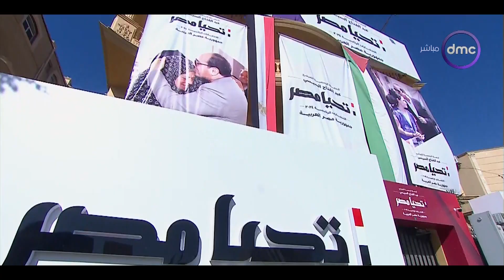تزامنا مع بدء الدعاية الانتخابية انعقاد المؤتمر الصحفي الثاني لحملة المرشح الرئاسي عبد الفتاح السيسي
اليوم - تزامنا مع بدء الدعاية الانتخابية.. انعقاد المؤتمر الصحفي الثاني لحملة المرشح الرئاسي عبد الفتاح السيسي